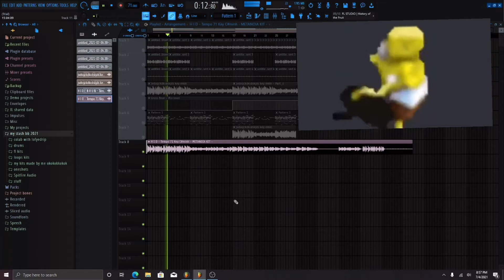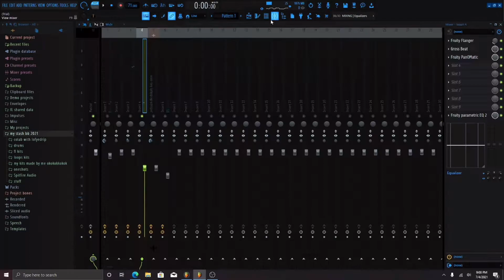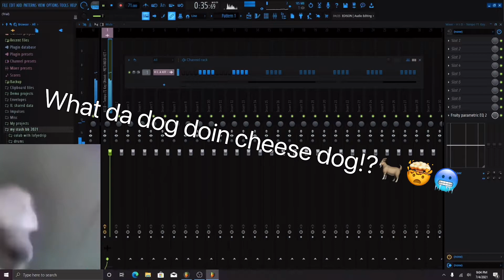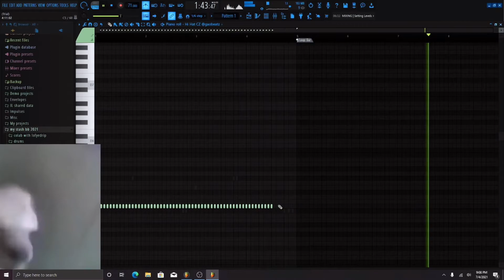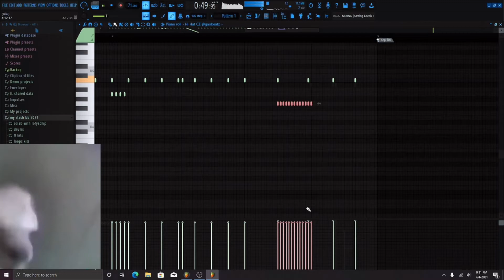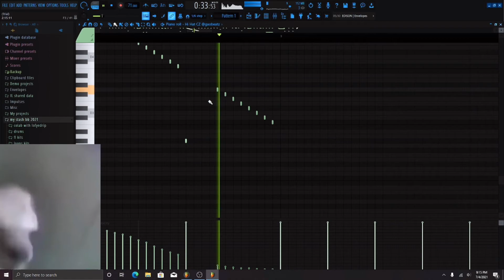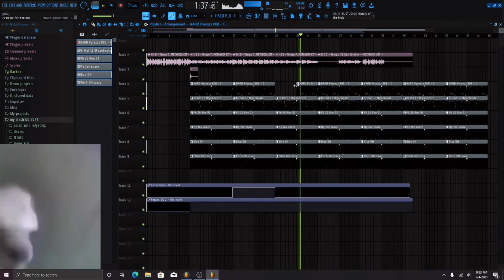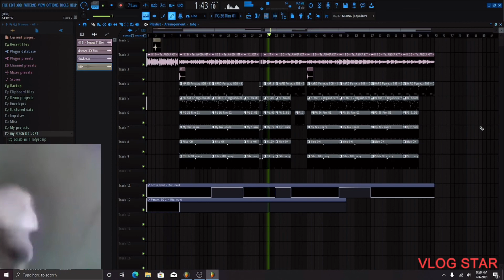Cubeatz sample tutorial🔥🔥🐢🤯 /How to make___beats/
Yoo

First tutorial with clear audio and edit

Hope y’all got big time suace and use them in ur melodys or beats

Everything I’m using is free except for my pc lol.

No excuses